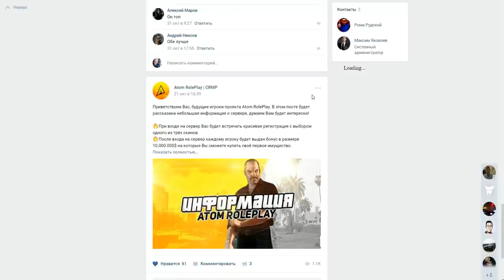CRMP Amazing RolePlay - КАПТ ЗА ТЕРРИТОРИЮ, ЮЖКА ОБОСРАЛАСЬ!#663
➨Мой ник - Kirill_Putbulllovi
➨Мой номер:424232